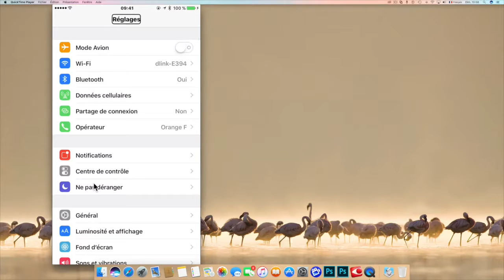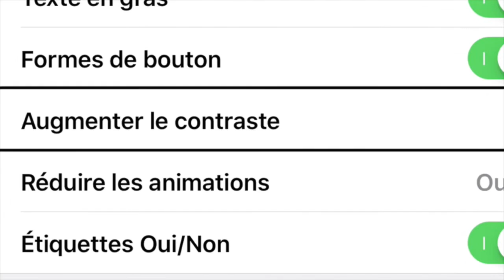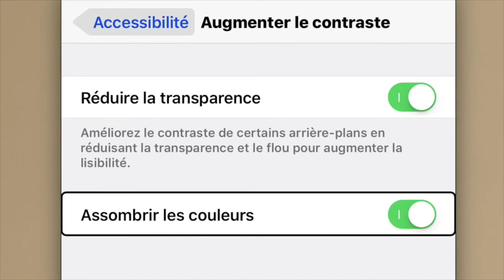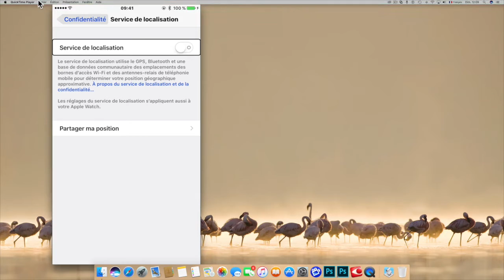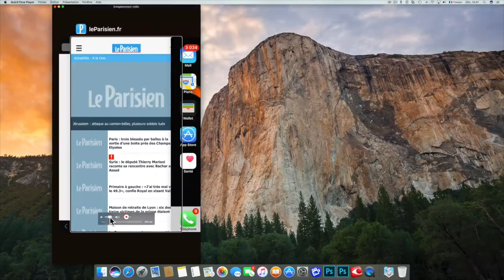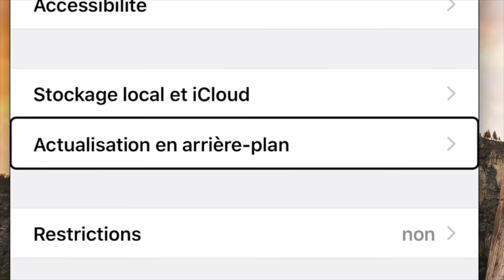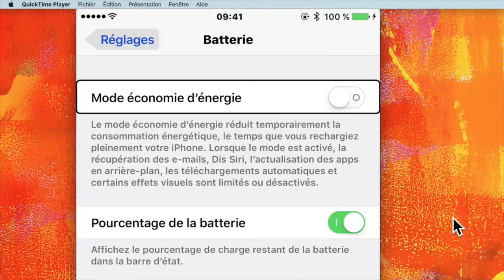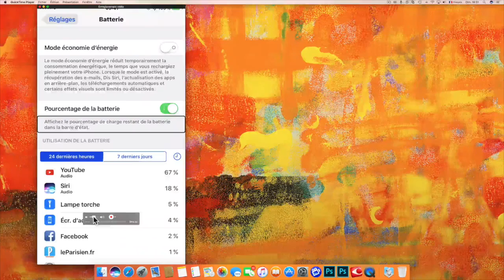Astuces Augmenter l'Autonomie De La Batterie De Votre iPhone Optimiser Améliorer Votre Batterie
Bonjour à tous voici mes 8 astuces pour rajouter du pourcentage à votre batterie avant la fin de la journée.De quoi pouvoir passer le dernier coup de téléphone Etant sur la route très régulièrement cette technique fonctionne parfaitement pour moi donc dite moi si vous essayez dans les commentaires si cela fonctionne aussi pour vous merci bien à vous d'avoir regardé cette vidéo abonnez vous à la chaîne et à bientôt.